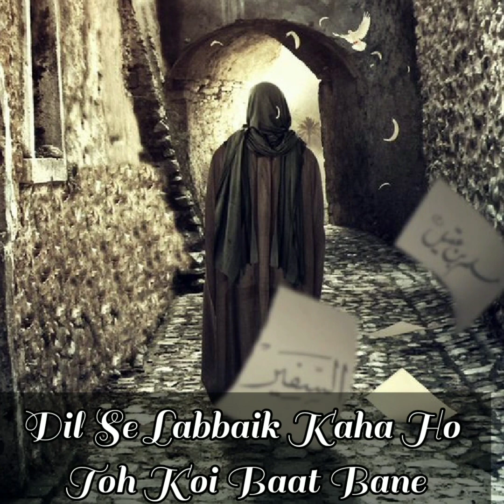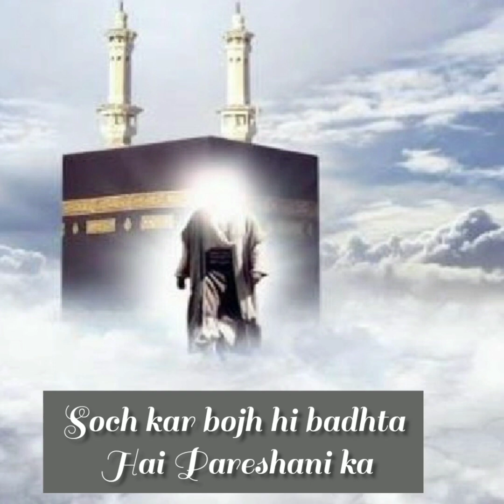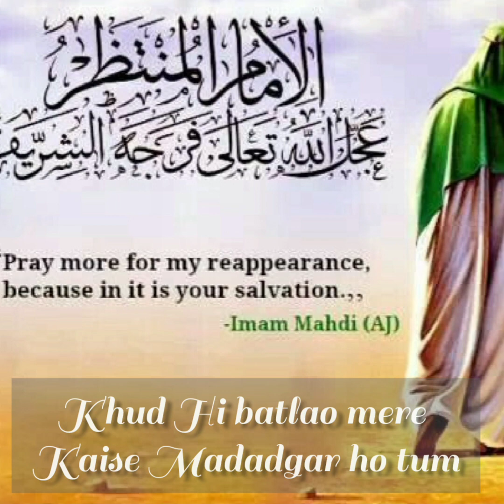IMAM-E-ZAMANA atfs Ka dard bhara Shikwa😭 Shiyo se || Tum Agar Chaho To Hum Aaj Palat Sakte Hain